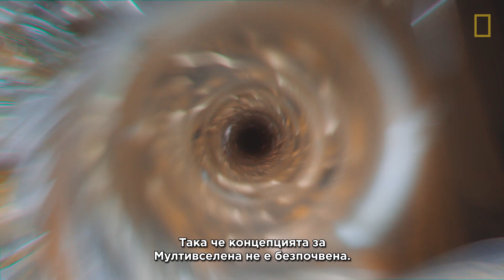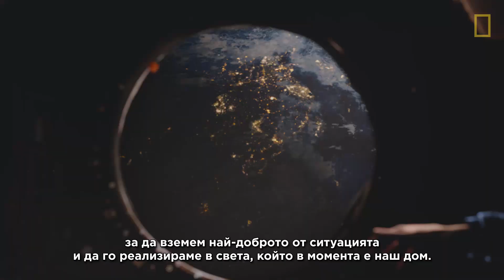Космос: Възможни Светове | Важните въпроси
В безбрежието на времето и необятността на пространството броят на световете за опознаване и на историите за разказване е безкраен. Този изключителен сезон представлява едно вълнуващо и изпълнено с надежда изследване на изгубени светове и на такива, които тепърва се зараждат. Ще се срещнете с търсачи, чийто кураж може да се мери с този на всеки легендарен герой, и ще бъдете отведени далеч в бъдещето през една дупчица в завесата на реалността. „Космос: Възможни светове“ поема към неизследвани досега територии, като започва със зората на нашата Вселена, преминава през футуристичното Световно изложение в Ню Йорк през 2039 г. и продължава отвъд в далечното бъдеще на други светове.
Спечелилата наградите „Еми“ и „Пийбоди“ поредица е дело на Ан Друян, Сет Макфарлън, Бранън Брага и Джейсън Кларк. Водещ е Нийл Деграс Тайсън, а продукцията се озвучава от актьорите Сет Макфарлън, сър Патрик Стюарт, Виго Мортенсен и Джъд Хърш.